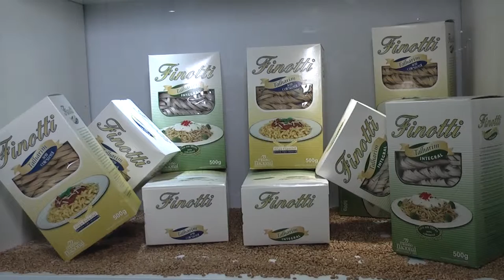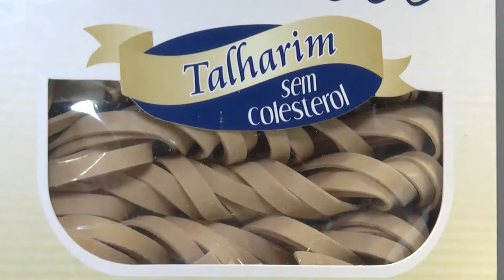Moinho Nacional na FIPAN 2014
Participação do Moinho Nacional na FIPAN 2014 no Expo Center Norte na cidade de São Paulo.